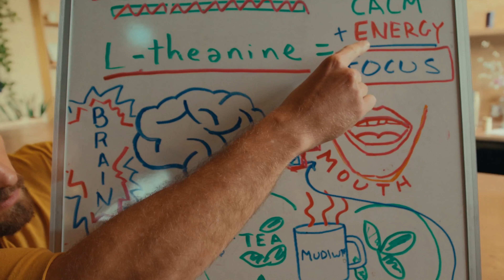Energy WITHOUT the jitters or the crash.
MUD\WTR simplifies your morning health routine, ensuring you take care of the mind and body. It’s a blend of functional mushrooms and superfoods that support:

⚡️  Energy without the crash

🧠 Laser Focus without the jitters

😷  Immunity with antioxidants

💩 Gut Function with prebiotic fibers

Join over 100k daily users and fuel up better for less than your daily cup of coffee.

With over 40k five-star reviews, what are you waiting for?